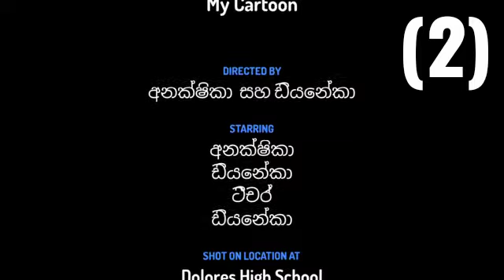පොඩ්ඩන්ගෙ වැඩ .හරි ම ලස්සන වැඩ.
ළමයි හරි ම දක්ෂයි.